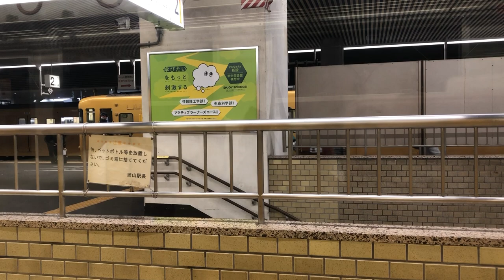【アシスタント岡山駅遠征・車窓シリーズ】岡山駅から北長瀬駅の車窓、岡山貨物ターミナル駅が映っています。